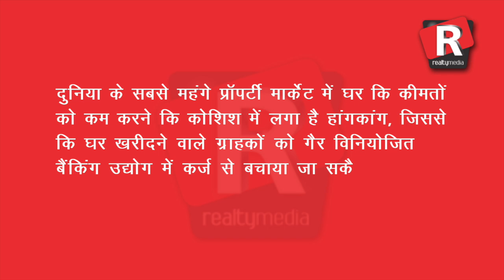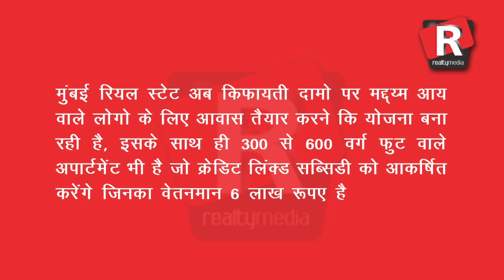Realty media : SuperFast news of the day, Top 5 (30th May)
Realty media : SuperFast news of the day top 5